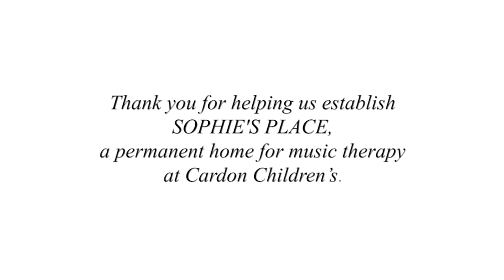Banner Children’s at Cardon Children’s Medical Center: The Power of Music Therapy as a Coping Method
At Cardon Children’s Medical Center, music therapy is an essential part of a holistic, integrative, evidence-based approach to treating the whole person — mind, body and spirit. It can help young patients express emotion and cope with their condition. See how music therapy helped Georgie, a 15-year-old oncology patient who slipped into a deep depression shortly after her diagnosis.